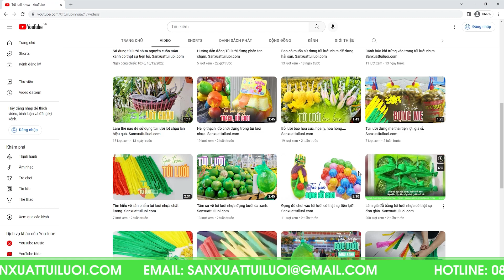Nên sử dụng lưới lót chậu lan để tránh làm rơi giá thể ra ngoài. Sanxuattuiluoi.com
Túi lưới nhựa không chỉ được sử dụng được sử dụng để làm túi lưới đựng trái cây, đựng nông sản, đựng thạch bánh kẹo. mà còn được sử dụng để làm lưới lót chậu lan, tránh làm rơi vãi giá thể ra ngoài vô cùng tiện lợi.
Quý khách hàng còn thắc mắc gì về sản phẩm vui lòng liên hệ ngay cho chúng tôi để được nhân viên tư vấn và giải đáp trong thời gian sớm nhất.
Công ty có tuyển đại lý và CTV trên toàn quốc với chiết khấu cao, hấp dẫn.